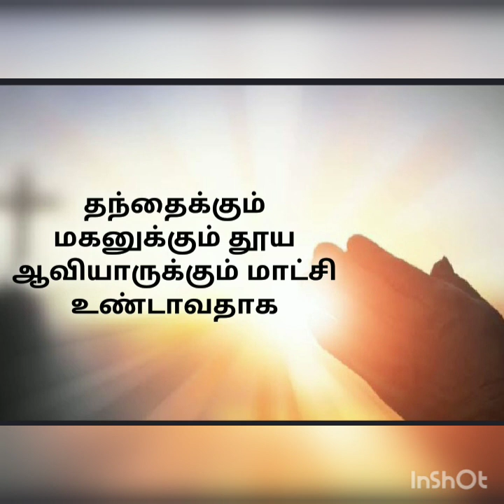CORONO VIRUS || Part- 2 | சிறப்பு ஜெபமாலை || உலக நாடுகளுக்காக பரிந்துரை ஜெபம்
ஜெபத்திலும் ஜெபமாலையிலும் பங்குபெற்று இறை ஆசீர் பெற்றுக்கொள்ளுங்கள்   [Prayer @ 4:20]

Praise the Lord Jesus. Greetings as we meet through this short video. This video contains a short 10 bead rosary followed by a short prayer for the abolition  pandemic corona. Let us spend our valid time and plead mercy to the one and one living god Jesus Christ.  Hope this video brings god's mercy down to earth. Thankyou